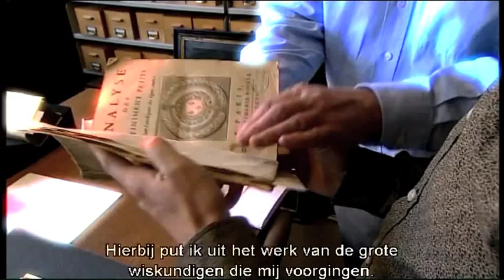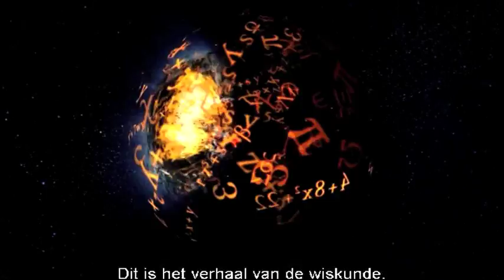Trailer Story of Maths met Marcus du Sautoy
Trailer The Story of Maths met Marcus du Sautoy. Gehele serie beschikbaar op DVD in Nederland en Belgie. Meer informatie op Beschrijving

THE STORY OF MATHS BBC (2DVD) - Wiskunde als fundament van onze beschaving
Met Oxford professor Marcus du Sautoy - 'An excellent series' -- The Times

Wiskunde is het fundament van de wereld. Zonder wiskunde is er geen natuurkunde, geen scheikunde, geen sterrenkunde, geen architectuur en geen economie. Elke wetenschap of studie die afhankelijk is van statistiek, geometrie of welke calculatie dan ook zou zonder wiskunde niet kunnen bestaan.

In deze 4-delige serie onderzoekt Professor Marcus du Sautoy de ontwikkeling van belangrijke wiskundige principes en de invloed van deze principes op onze en vroegere beschavingen. Het onderzoek voert o.a. naar Egypte, China, India, Rusland, het Midden Oosten, Europa en Amerika en langs historisch belangrijke wiskundigen als Descartes, Newton, De Fermat en Gauss. Onderweg wordt het beeld van wiskunde als fundament voor wetenschap, technologie en cultuur steeds helderder.

Een boeiende en verhelderende serie over een van de grootste prestaties van de mensheid.

Marcus Peter Francis du Sautoy (Londen, 26 augustus 1965) is professor wiskunde aan de Universiteit van Oxford. Zijn academisch werk bestaat voornamelijk uit getallentheorie. Du Sautoy is bekend geworden met zijn werk op het gebied van het populariseren van wiskunde. Hij schrijft o.a. voor The Times en The Guardian.

Afl. 1: The Language of the Universe
Afl. 2: The Genius of the East
Afl. 3: The Frontiers of Space
Afl. 4: To Infinity and Beyond

Recensies:
'A landmark series' -- Newsnight
'Dazzling' -- The Times

Engels gesproken, Nederlands ondertiteld